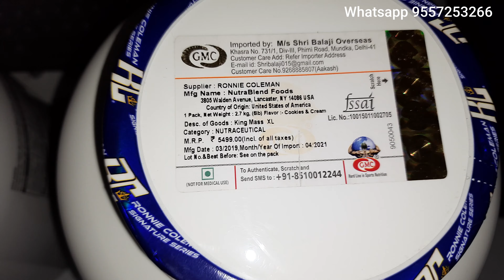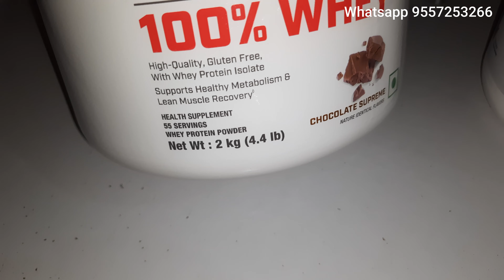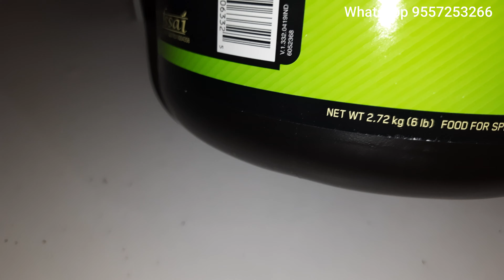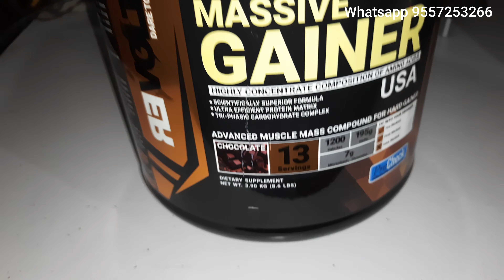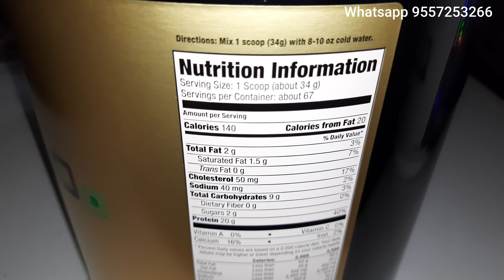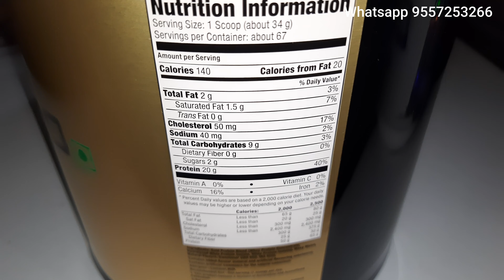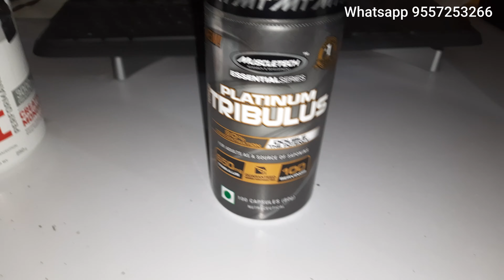Buy original supplement | online delivery available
hello,    On this channel, you have been informed that which supplement is the best for you, along with it, it is also told which brand is the best and how you can get 100% original product. Workout Motivation,Bodybuilding,